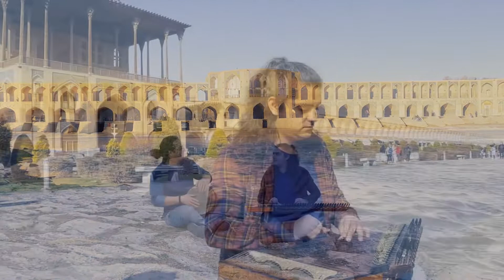Amirhosein mokhtari Isfahan Davood Ghohroodi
Isfahan
Qanun: Amirhosein Mokhtari
Tombak: Davood Ghohroodi